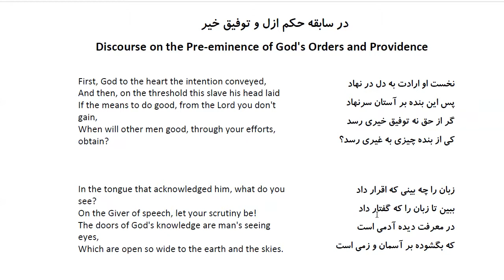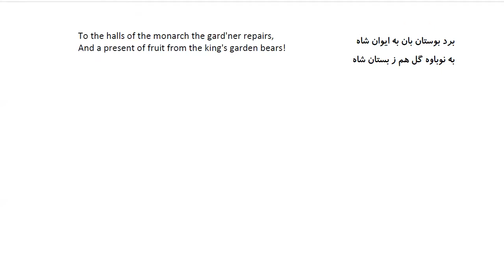Bustan: In Farsi with English Translation-Part 212: در سابقه حکم ازل و توفیق خیر